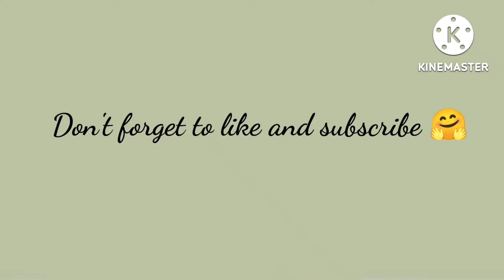struggling life daily vlog! A productive day 💕 (D-2)